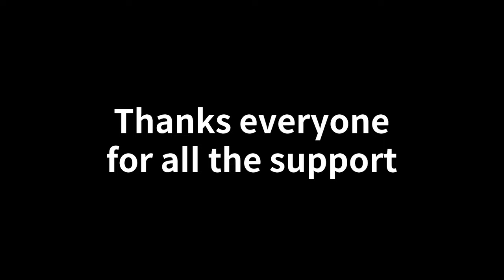First Korean Orange Team and First Korean Level 1000 | Arsenal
*Thumbnail by @TDS_Sandy

Arsenal
Korean
Pro
Best Player
Orange Team
Level 1000
1K